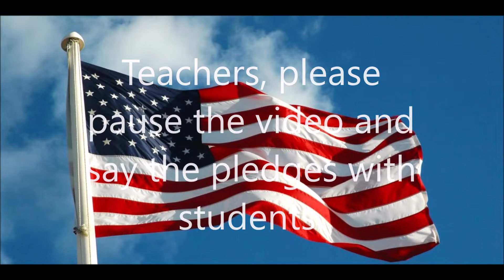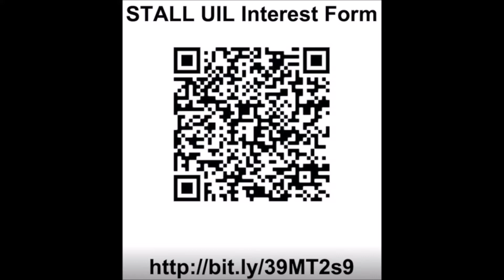AJB Announcements 1/21/2021